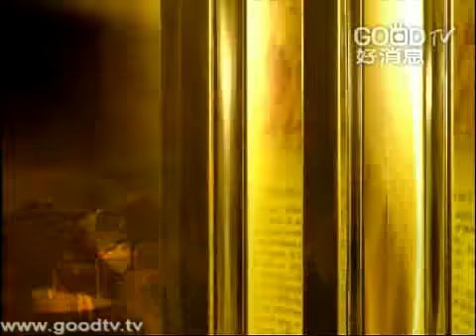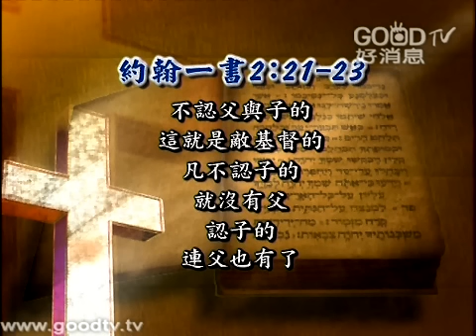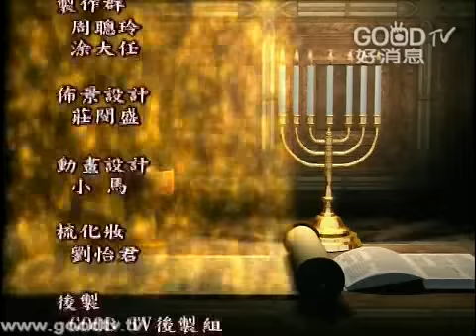空中主日學~新約精讀~約翰書信(12)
空中主日學 ~新約精讀／約翰一書 ~講員：劉志雄 ~在新約聖經裡面，約翰的書信是一個非常特別的書信。它最特別的地方就是在全本新約所有的書信裡面，這是唯一的書信。老約翰在這裡給我們一個非常重要的教導，他告訴我們一個人真正的喜樂可以滿足，秘訣是要有一個真實的生命，可以讓我們勝過各樣的環境；我們又怎麼讓神的道與耶穌基督的生命能夠跟我們有關係呢？是要從聽道開始，神的恩典與生命就能進入到我們的裡面，我們裡面的眼睛也才能被打開，也才能看見永恆並且去經歷到神的信實。...